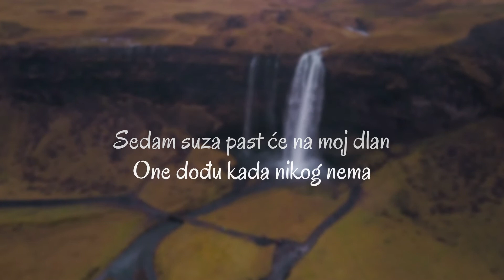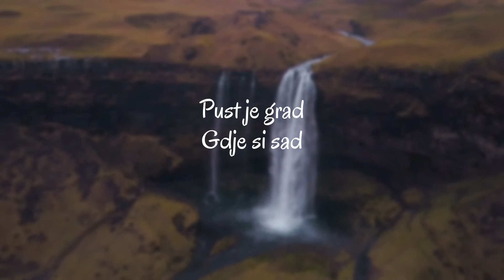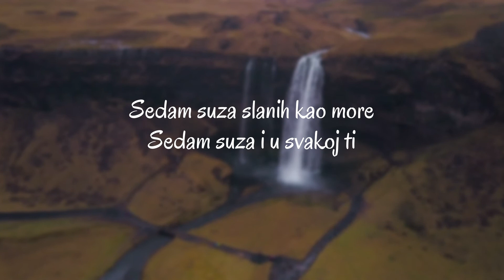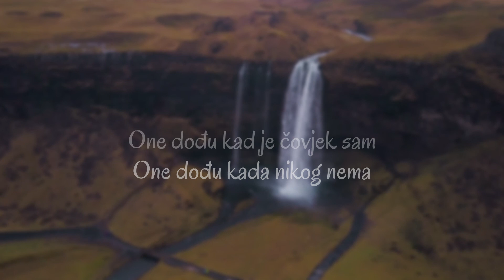Darko Domijan - Sedam suza (Official lyric video)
Darko Domijan - Sedam suza
Album: Put u raj

Glazba: STEIN EKKEHARDT I WOLFF
Tekst: JASS WOLFANG I SABOL ŽELJKO
Aranžman: DOŠEN MATO
Video produkcija: CroRec Digital

Tekst pjesme:
Sedam suza isplakat ću noćas
sedam suza past će na moj dlan
one dođu kada nikog nema
one dođu kad je čovjek sam

Pust je grad, gdje si sad
sedam dana zvao sam te ja
sedam noći bio sam bez sna

Sedam suza kao sedam ruža
sedam suza nije malo to
zar u prazno opet ruke pružam
kaži nešto, kaži bilo što

Gledam u tvoje slike, pisma
svakog dana ima ih sve više
pamtim riječi što si mi
govorila prije odlazka
breze se još neće zazeleniti
a mi ćemo opet biti zajedno

Sedam suza slanih kao more
sedam suza i u svakoj ti
čudne misli u meni se bore
dal’ smo ikad voljeli se mi